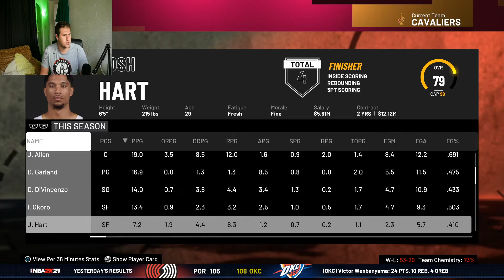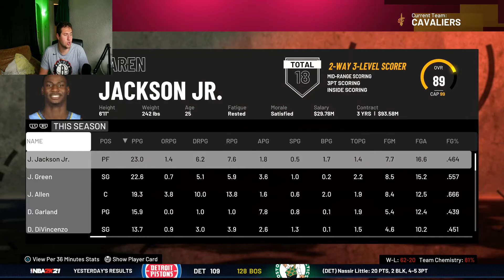Rebuilding the Cleveland Cavaliers with the 3rd Overall Pick....Jalen Green Rebuild!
With the 3rd pick in 2021 NBA draft the Cleveland Cavaliers select Jalen Green from G-League Ignite. Time for Colin Sexton to go...